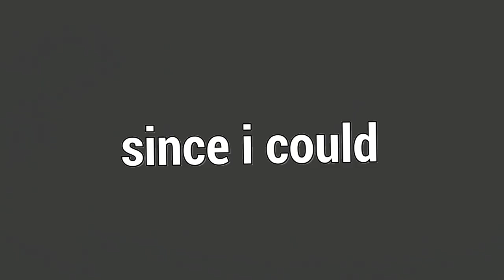A Build Mais Tóxica Já Vista | ft. Lolo Branco, Laila e Lukinha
Fala galera!! Mais um vídeozinho e dessa vez de SURVIVOR! Mais uma vez trouxe o meu time com uma build super diferenciada e que com certeza os killers odeiam, espero que gostem :D.

👇🏻 Capítulos 👇🏻

👉🏻 0:00 Introdução
👉🏻 1:40 1° Partida
👉🏻 11:08 2° Partida

👇🏻 Sociais 👇🏻

👇🏻 Membro 👇🏻

👇🏻 Músicas Utilizadas 👇🏻